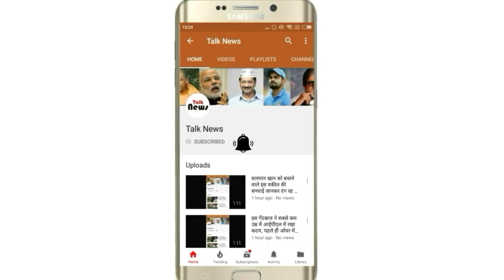चलते-चलते अचानक दो हिस्सों में बंट गया सैनिकों का ट्रक और फिर... जानिये ऐसा क्या हुआ?